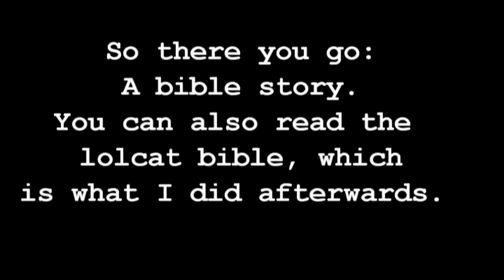Circumcision explained.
I cut off my invisible forskin for this video.

(By the way - you know I didn't make this up? Just clarifying that, yes, Abraham and God apparently had a pact whereby God would be the pimp-guy for Abe and he in return would de-forskin himself + his peeps, forever)

With a cameo from Banana Milkshake the Usurper as God.